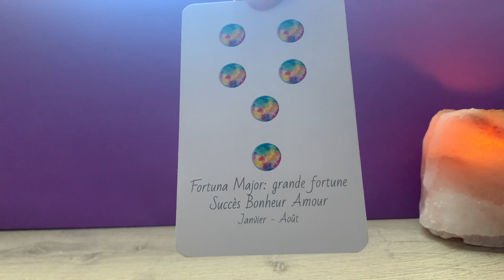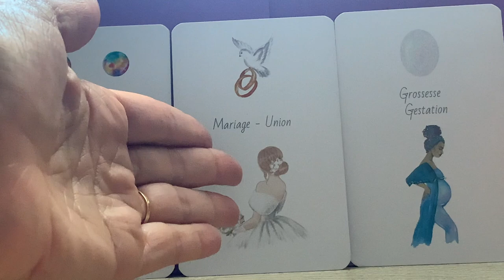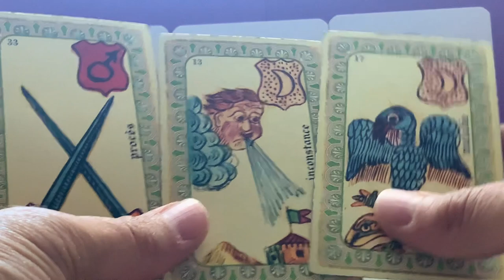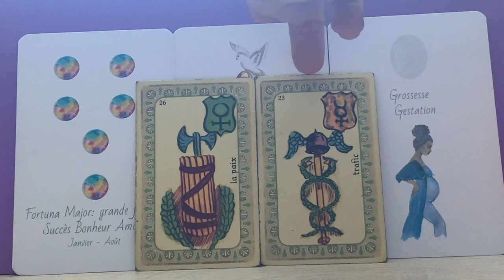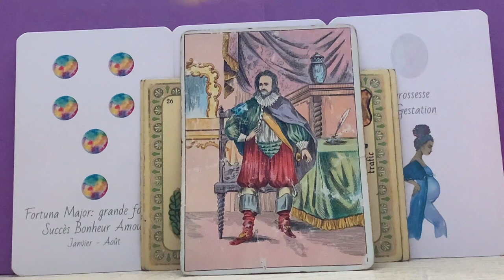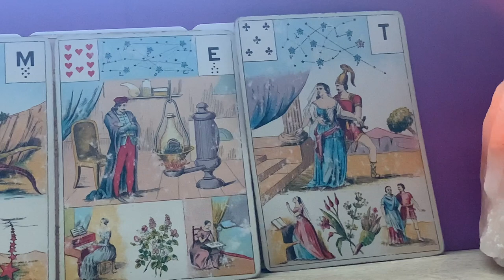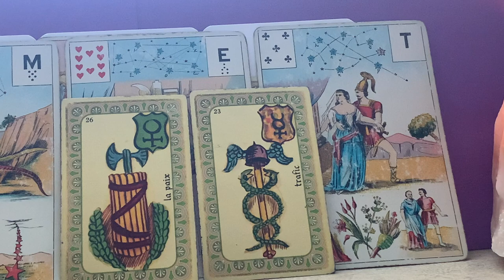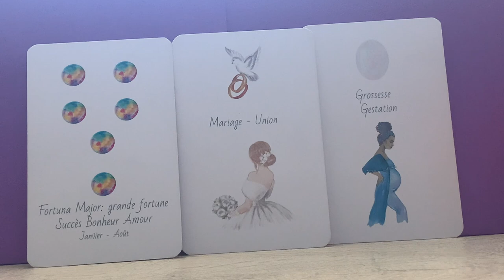Union qui ne peut-être défaite. Réalisation enfin possible !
Source musique libre de droits : Nekzlo Reflection